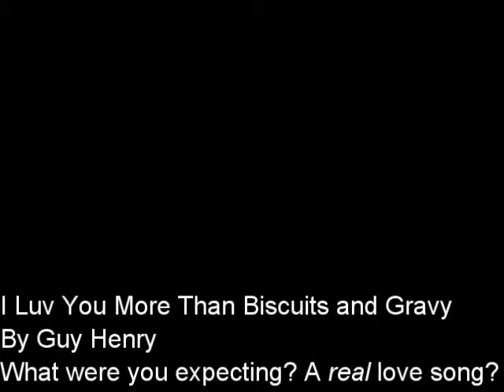I Luv You More Than Biscuits and Gravy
I've had this little love song banging around my head for about two years. Now I will let it out of my head, and make you deal with it! Have fun!